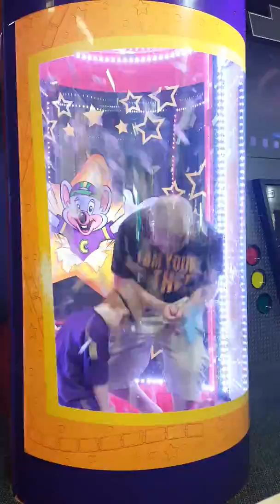Celebrating Lance's Birthday - 6-17-2017